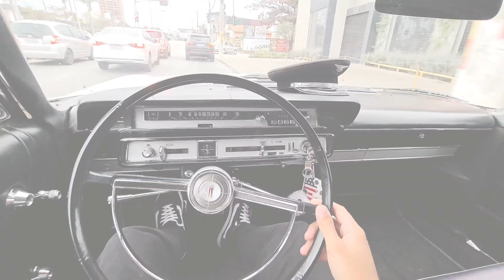FAZ APP COM A OMEGA ? É ECONÔMICO ? 🔥🔥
😁🙏 -  DEUS ABENÇOE  -  😁🙏

            -- LC COMUNICAÇÃO --

- TELEFONE - WHATS -

- ENDEREÇO -

- DEUS ABENÇOE -

- INSTAGRAM DO VANDER - ORGANIZADOR DE EVENTOS -